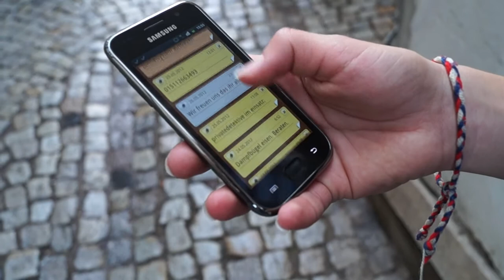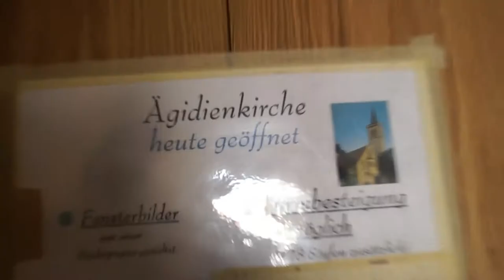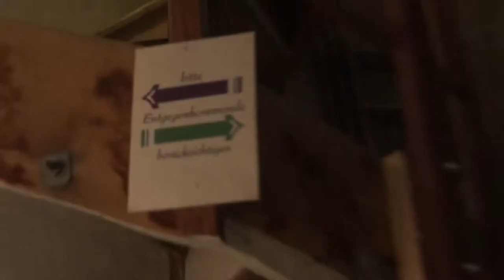Unterwegs auf dem Krämerbrückenfest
Diesmal sind Moritz und Niko auf dem Krämerbrückenfest in Erfurt unterwegs.
Wir, Paul, Moritz und Niko sind drei Jungs aus Erfurt und Umgebung und machen hauptsächlich Comedy Videos und Vlogs. Wenn euch unser Video gefallen hat wäre es echt klasse wenn ihr uns ein bisschen unterstützen würdet und das Vid auf Facebook und Co. teilen würdet.